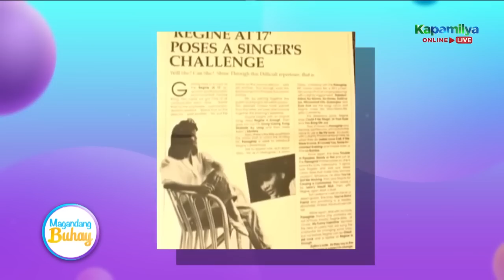Regine reveals that Kuh produced her first solo concert | Magandang Buhay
Regine Velasquez reveals that Kuh Ledesma produced her first solo concert.